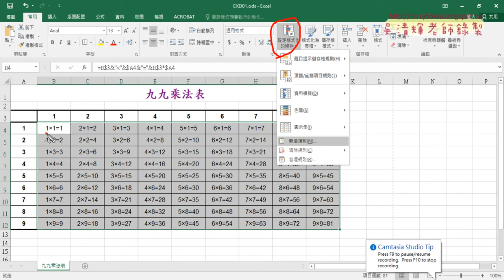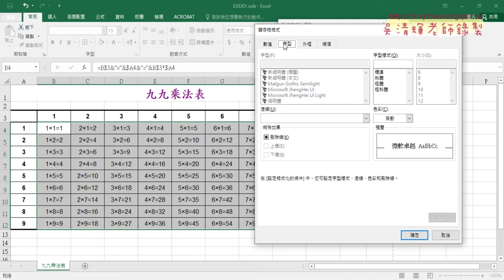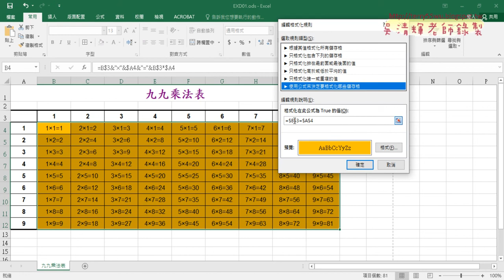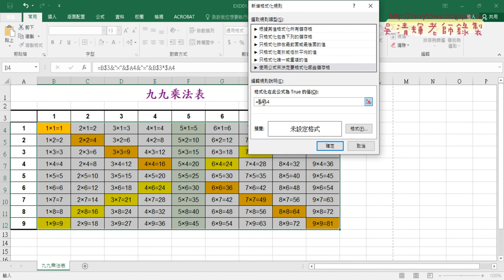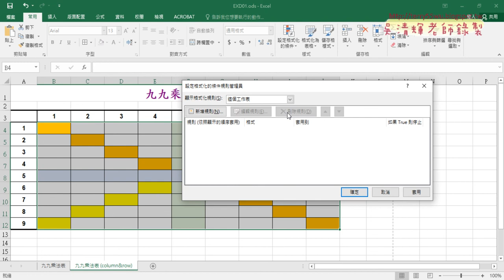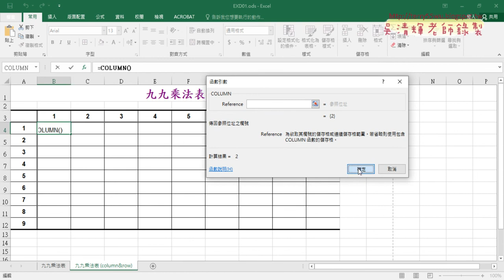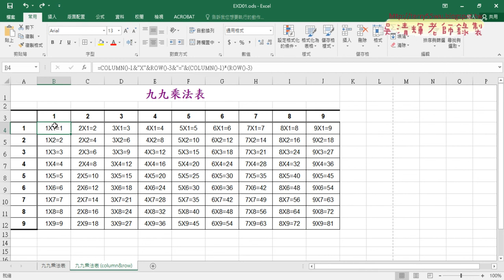02 設定格式化條件與改用COLUMN與ROW函數